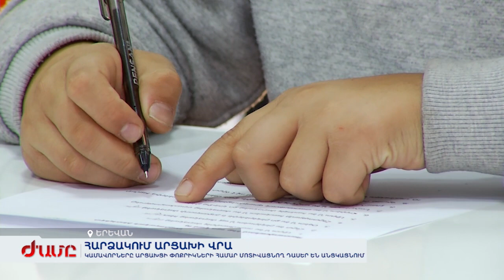Կամավորները արցախցի փոքրիկների համար մոտիվացնող դասեր են անցկացնում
Հոգեբան-մենթորները յուրաքանչյուրի հետ աշխատում են առանձին-առանձին: